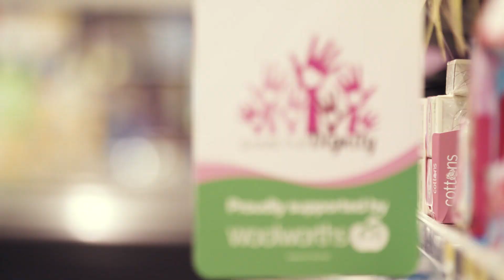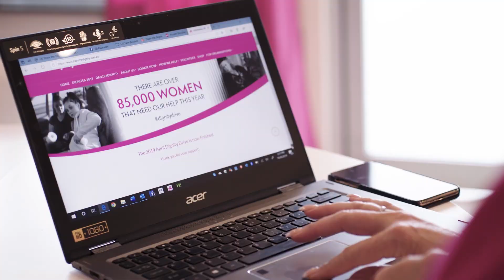Share the Dignity - Volunteers 2019